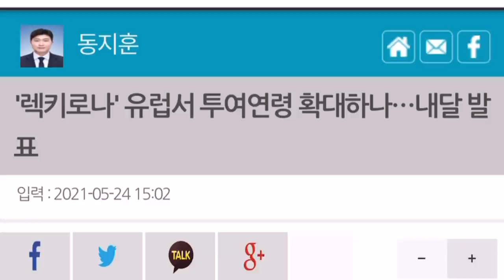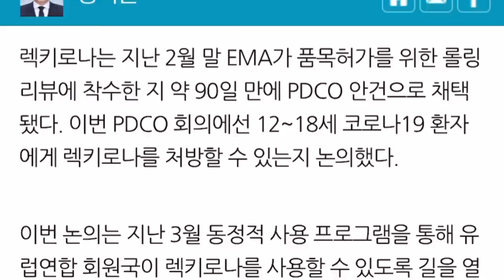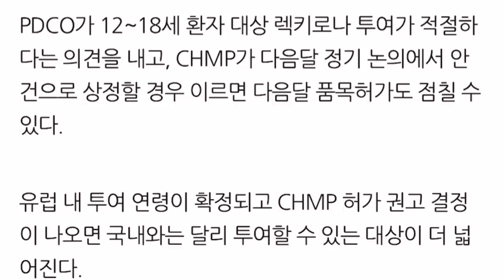셀트리온 PDCO 안건 EMA의 롤링리뷰 일환일까요?